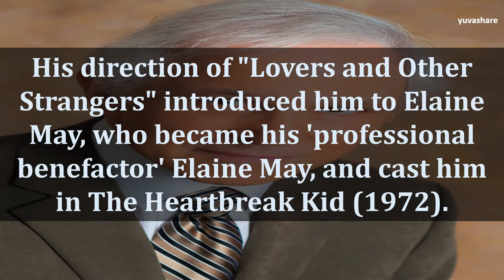BIOGRAPHY OF CHARLES GRODIN